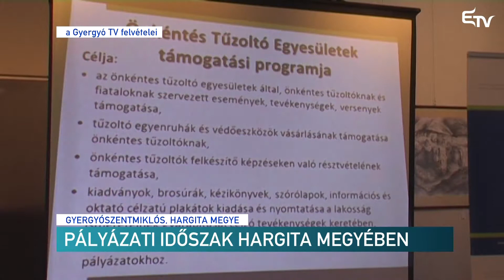Pályázati időszak Hargita megyében – Erdélyi Magyar Televízió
Meghirdette idei pályázati programjait Hargita Megye Tanácsa. A kiírásról megyeszerte tájékoztató fórumot tartanak, ismertetve a legfontosabb tudnivalókat.